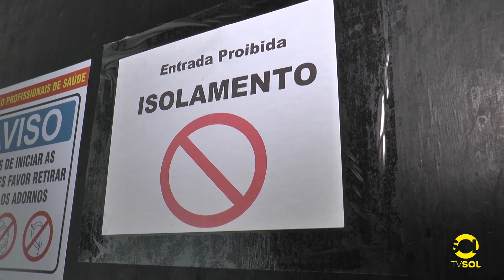NO COMPLEXO HOSPITALAR DE PATOS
Após denúncia de que pessoas com Covid-19 estão circulando nos corredores do Hospital de Patos, direção da unidade se pronuncia. Você confere todos os detalhes, daqui a pouquinho no Sol News, às 12H30!